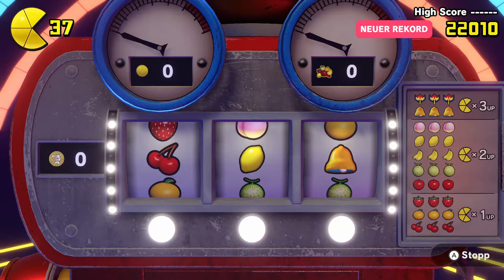Wer ist Pac-Mama? Wo ist Ms. Pacman? | Pac-Man World Re-Pac #10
Sorry falls ich Fehlinformationen weitergeteilt habe aber soweit ich weiß ist es so wie ich es erzählt habe.

 🎮Spiel: Pac-Man World Re-Pac
⌨Plattform: PC
 ❔Genre: 3D Platformer / Collectathon

🏁Was wir in dieser Folge alles Geschafft haben:
0:00 6-2 Grusel-Katakomben
12:32 6-3 Große Gefahr